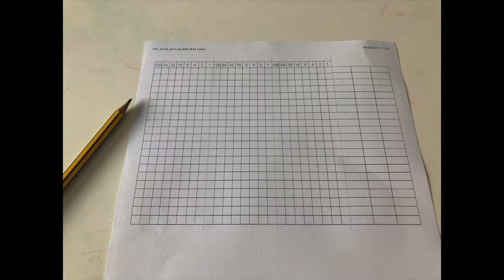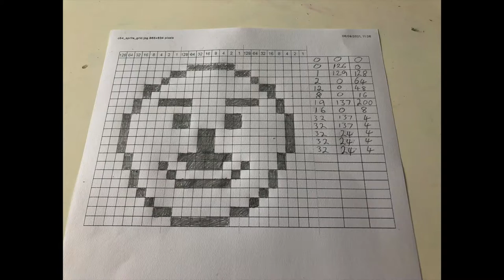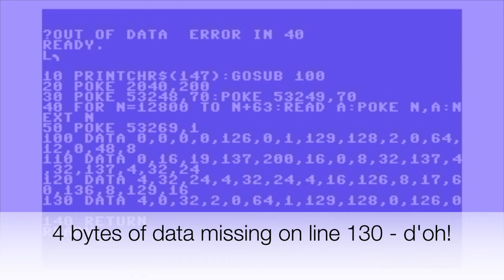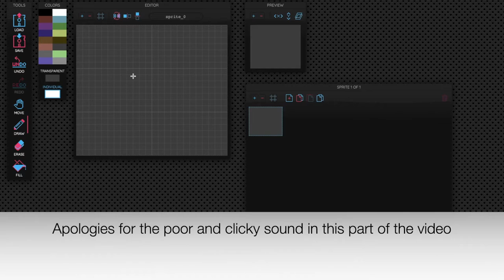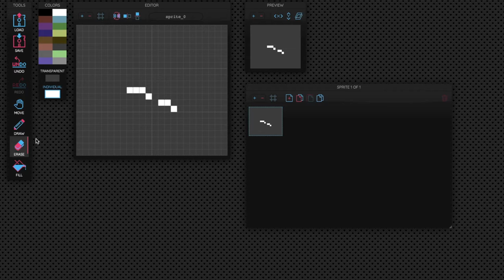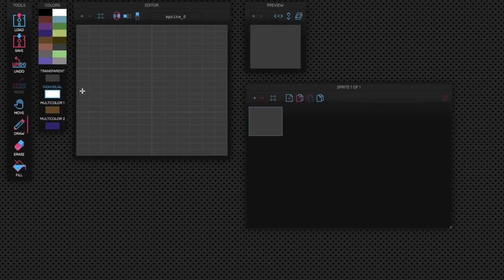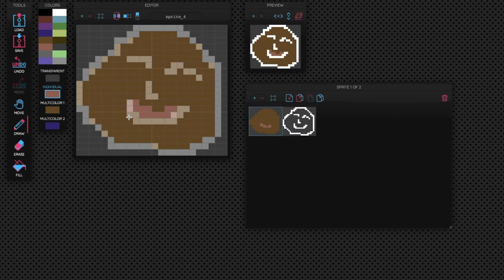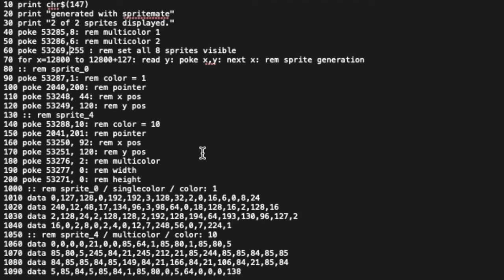Retro Programming - Creating sprites on the C64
Links to other videos and C64 resources are below.

Join me on a trip down memory lane as I show you how to create sprites the old fashioned way and the modern way. I also show a bit of basic sprite manipulation using various poke statements.